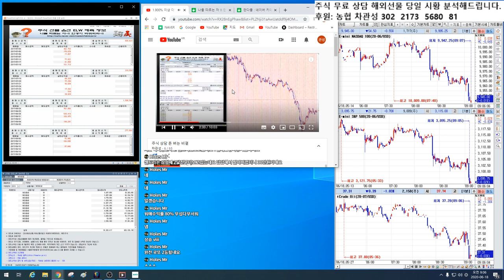빅텍 목표가 홀스님105% 수익중